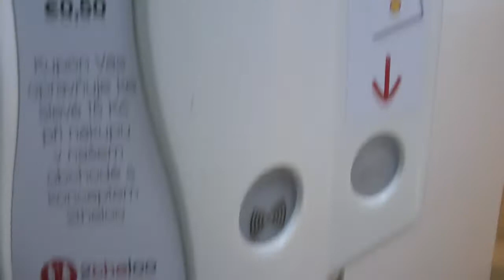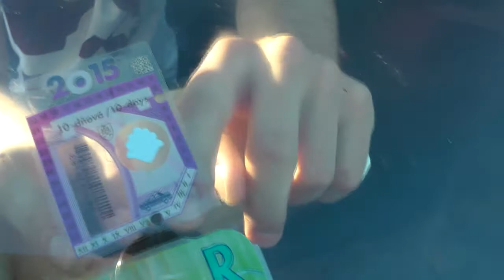#13 Bratislava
Serus 13tej vlog z cesty do Bratislavy na vystoupko s  Feel The Bounce.